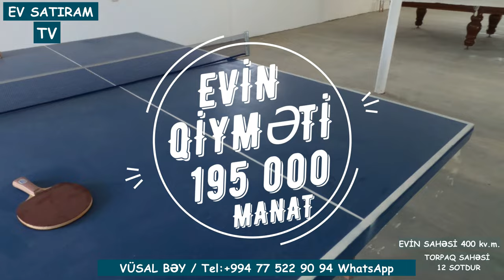195 000 MANATA 12 SOTDA BAĞ EVİ SATILIR NOVXANIDA / EV SATIRAM TV/ bag evleri /ev satışı